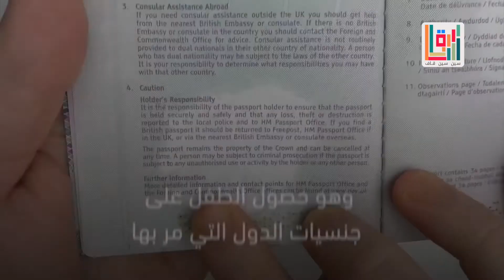يمني يولد على طائرة سعودية ويحصل على ثلاث جنسيات! معقول؟